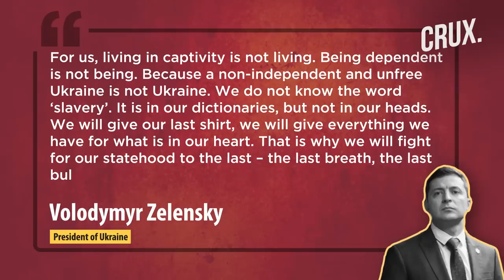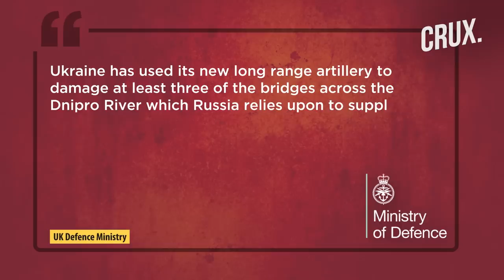Putin Strikes Military Base Near Kyiv, 22 Missiles Fired At Mykolaiv, 5 Killed In Central Ukraine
A senior Ukrainian official has revealed that Russian forces have struck a military base north of the capital, Kyiv. In a rare admission, the military official said that Russian forces had fired “six Kalibr cruise missiles on a military base in Vyshgorod”. Ukraine added that 15 people were injured in the attack and one building was destroyed. Kyiv also said that Russia launched over 10 artillery strikes on Mykolaiv region, destroying a school, warehouses and a church. Ukraine’s Air Force Command said that Russia launched over 22 missiles from the Black Sea and Belarus on July 28. Russian separatists said four people were killed and 11 others wounded in the last 24 hours in east Ukraine’s Donetsk. Ukrainian President Volodymyr Zelensky asked Ukrainians not to give up fighting for their sovereignty. UK’s Defence Ministry has said that Ukraine’s counteroffensive in the Russian-occupied Kherson region is gathering momentum. Russia’s Foreign Ministry said that there has been no agreement with the US on a possible prisoner exchange.